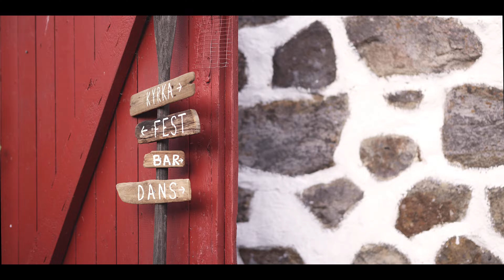Alice & Timmy | Bosjökloster, Sweden.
This past summer I got the chance to film the beautiful wedding of Alice & Timmy in Bosjökloster, Sweden.